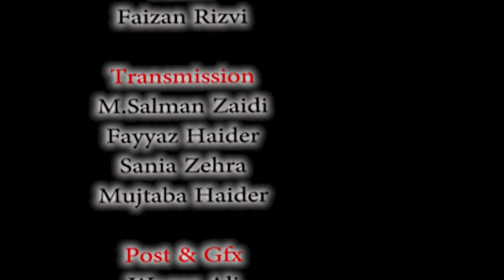Marfat e Masomeen | EP-08 | Ayyam e Fatimiyah 2022 | Moulana Farhat Moosvi | Host : Tanveer Naqvi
*شُروع اَللہ کے پاک نام سے جو بڑا مہر بان نہايت رحم والا ہے*

Ayyam e Fatimiyah 2021
Program Name : Marfat e Masomeen       "| EPISODE-08 |"
Khitabat : Moulana Farhat Moosvi
Host : Tanveer Naqvi

channel is the sole property of QAIM TV Networks.
Provides alternative news reports from around the world,
religious documentaries, Lectures, current affairs and
entertainment programming with an Islamic perspective.
We are proud to broadcast live and recorded programmes
in various international languages like Urdu, English, Hindi
and Gujarati for the communities living in the USA, Canada,
 UK, Europe, Middle East, Australia and around the world

Qaim TV Android, Android TV, Apple TV, Roku
and other Apps Qaim TV Network is an Educational
platform with focus on serving community through
social and cultural programming based on teachings
interviews by Qaim TV .